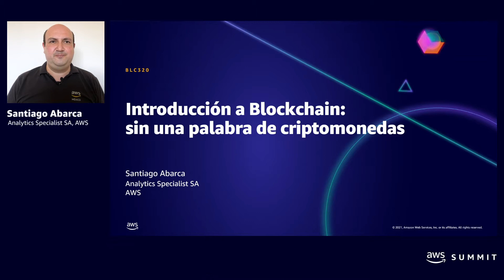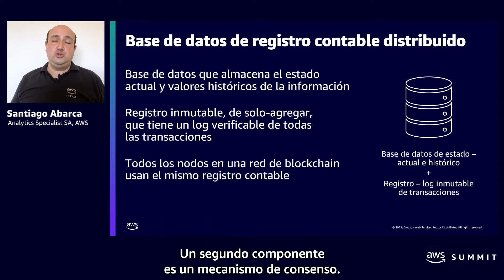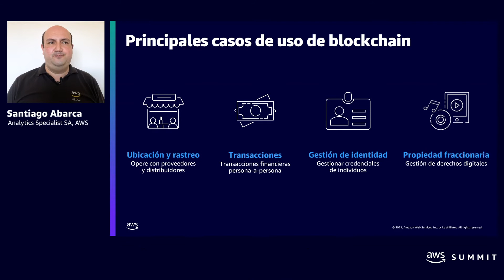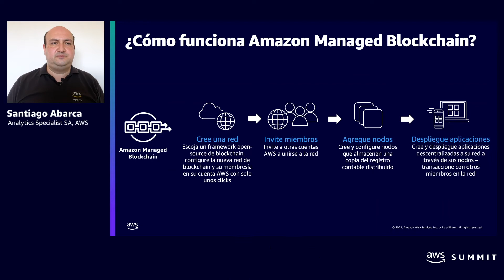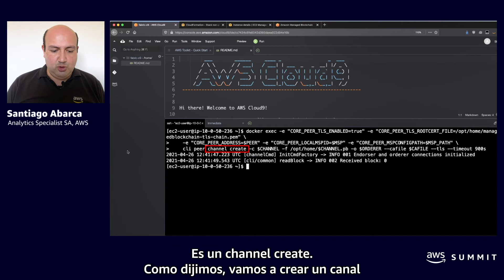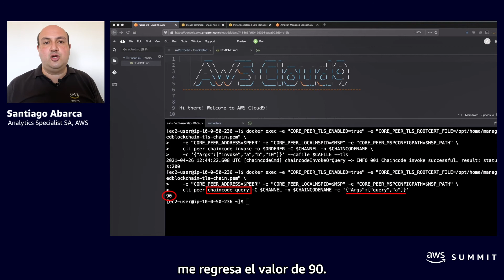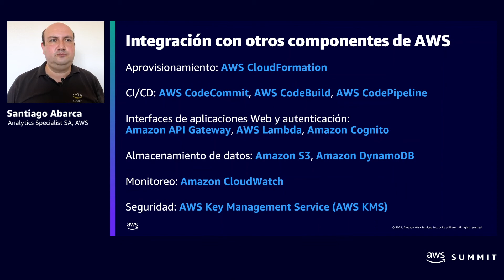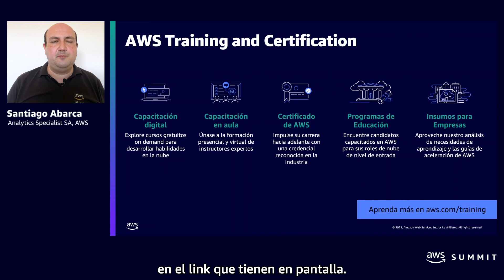AWS AMER Summit Aug 2021: Introducción a Blockchain: sin una palabra de criptomonedas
En cualquier mención de blockchain aparece siempre Bitcoin u otra criptomoneda. Es cierto que muchas de las criptomonedas populares en el mundo usan blockchain como tecnología detrás de ellas, pero el mundo de blockchain es mucho más que Bitcoin. De hecho, blockchain tiene aplicaciones en verticales como distribución, comercio y finanzas. Esta sesión revisa a fondo qué es blockchain, cómo es posible construir aplicaciones donde múltiples actores pueden ejecutar transacciones sin la necesidad de una autoridad central de confianza. También verá cómo crear y administrar fácilmente una red de blockchain escalable usando Amazon Managed Blockchain.